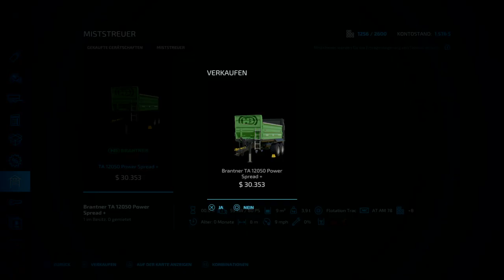LS 22 PS4 Mapvorstellung Alpen Tal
dise Map gelt mir recht gut